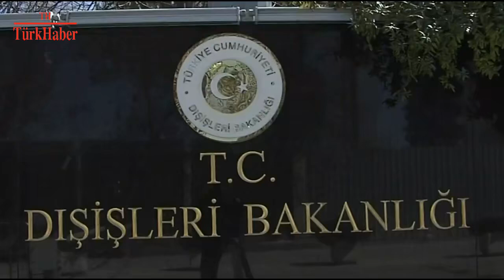LÜBNAN'DAN TAHLİYE PLANI